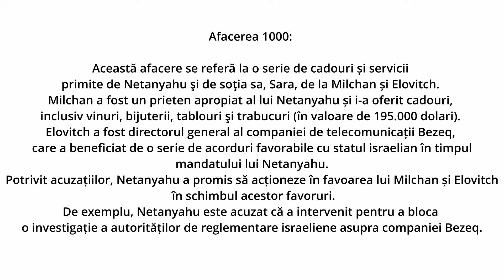In culisele conflictului din Israel. | Istorii cu Hodor EP.02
Pe 7 octombrie 2023 Hamas (în traducere „Mișcarea de rezistență islamică”) a atacat prin surprindere Israelul pe o scară fără precedent. S-au tras mii de rachete, militanți ai aripii militare a Hamas, Brigăzile Al-Quassam (create în 1992 sub conducerea lui Yahya Ayyash, Inginerul – dacă doriți puteți urmări filmul The Engineer, 2023, pentru a vă face o idee despre cine a fost Ayyash) au fost infiltrați în Israel. După ultimele cifre 1228 oameni au fost uciși în urma operațiunii teroriste a Hamas și peste 3000 au fost răniți. În raidurile executate de Armata israeliană în Gaza, ca riposte, au fost ucise 2600 de persoane și 8583 au fost rănite. Cifrele sunt provizorii și cu siguranță vor crește, pe măsură ce rapoartele din teren vor fi centralizate. Israelul a mobilizat 300.000 de militari și pregătește o invazie terestră în Gaza, iar implicațiile internaționale sunt greu de estimat.

În zilele care au urmat șocului initial întreaga lume s-a întrebat: ce se întâmplă? cum a fost posibil așa ceva? Cei mai mulți au încercat să ofere răspunsuri la aceste întrebări făcând apel la istoria conflictelor dintre evrei și arabi. Cu siguranță că puteți găsi cu ușurință aceste detalii la o simplă căutare pe Google sau Youtube, mai ales în acste zile când topical este pe buzele tuturor. Dar voi nu sunteți la Istorii cu Hodor pentru a auzi ceea ce aude toată lumea și pentru a vedea ceea ce vede toată lumea. Aici privim dincolo de aparență, dincolo de propaganda facilă și abordăm evenimentele dintr-o cu totul altă perspectivă.

Istoria este, de la Herodot până în zilele noastre, o poveste a umanităţii. O colecţie de fapte, personaje şi evenimente care conţine învăţături, exemple de urmat sau, din contra, lecţii despre ceea ce generaţiile viitoare ar trebui să evite. Un tezaur al memoriei universale pentru cei care vor să-l acceseze şi izvor de pilde pentru cei care vor să-l cunoască. Istoria nu se repetă însă niciodată, iar învăţăturile ei s-au dovedit mereu limitate de ceea ce oamenii au fost dispuşi să accepte ca adevăr irefutabil. În zilele noastre distincţia între document şi ficţiune, între propagandă şi adevăr, între manipulare şi onestitatea istorică este tot mai blurată. Într-o lume în care teoriile conspiraţiei se răspândesc cu rapiditate şi câştigă în fiecare zi tot mai mulţi adepţi “Istorii cu Hodor” vă propune să găsim explicaţiile raţionale şi documentate ale unor evenimente din istoria noastră recentă.

Veţi descoperi alături de noi că istoria reală este mult mai frumoasă şi mai complexă decât orice formă elaborată de conspiraţie. Orice scenariu imaginat păleşte în faţa realităţii. Iar realitatea merită cunoscută. Este un drum pe care vă invit să îl parcurgem împreună ca egali, ca oameni liberi care înţeleg că nu există teorii care nu trebuie revizuite, puncte de vedere care să nu fie ascultate şi analizate. Nimeni nu predă de la catedră, toţi suntem aici să învăţăm unii de la alţii. “Istorii cu Hodor” vă invită la această călătorie. Haideţi să cercetăm şi să discutăm evenimentele trecutului nostru. Pentru că ce este Istoria altceva decât o discuţie permanentă? Şi ce sens are să o cunoaştem, dacă învăţăturile ei nu ne sunt de ajutor?”

Mădălin Hodor este istoric, absolvent al Facultăţii de Istorie, Universitatea „Alexandru Ioan Cuza” (1999). În 1999 a obţinut o bursă de studii la Facultatea de Istorie a Universităţii Angers, Franţa în cadrul modulului de studii aprofundate cu specializarea „Istorie medievală universală” (absolvit în anul 2000). Din anul 2000 până în prezent este angajat al Consiliului Naţional pentru Studierea Arhivelor Securităţii în funcţia de consilier superior. S-a specializat în domeniul istoriei recente, publicând numeroase articole pe această temă. A primit premiul Revistei de Istorie Socială din Iaşi (1999) şi premiul Societăţii Timişoara (2017).